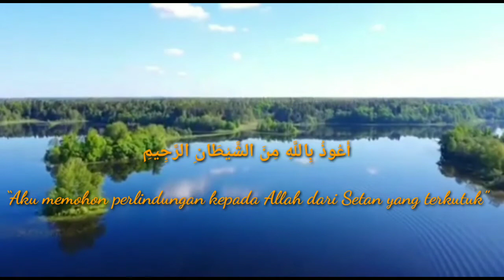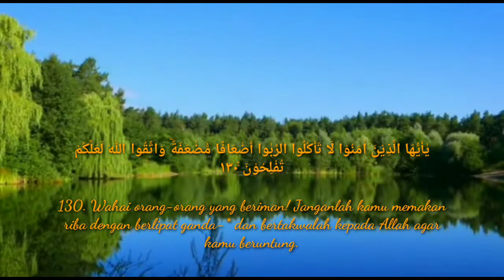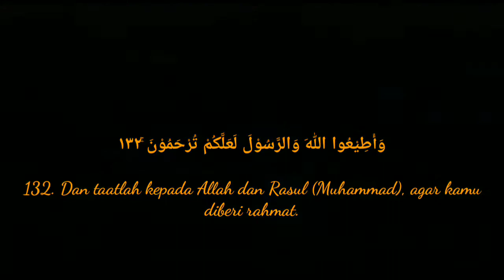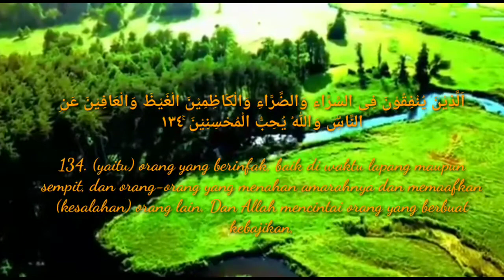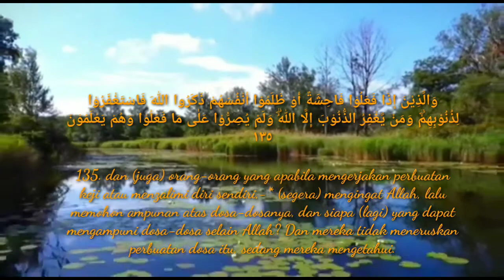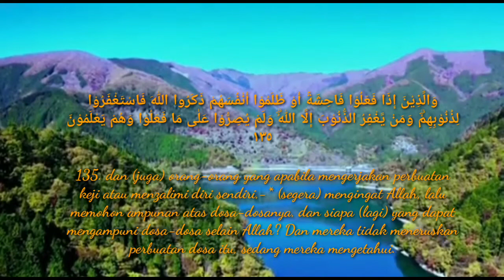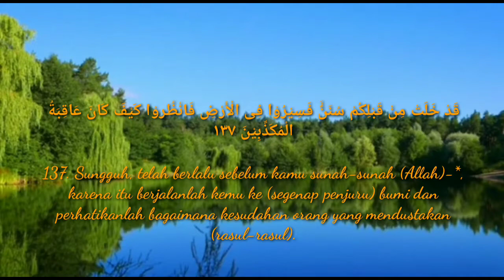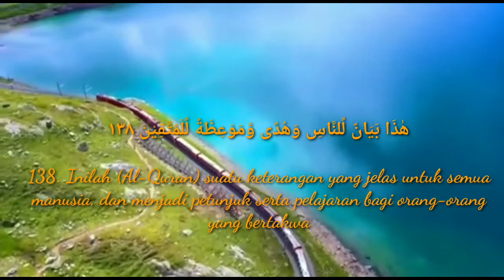Tilawah Merdu Surat Al-'Imran ayat : 130-138 |Nurholis Majid,S.Pd.I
Sahabat semua pada video kali ini saya membuat video Tilawah Merdu Surat Al-'Imran ayat : 130-138
Mudah mudahan bisa bermanfaat khusus nya untuk saya sendiri umum nya untk semua yang mendengarkan .
suratAl-'imran130-138